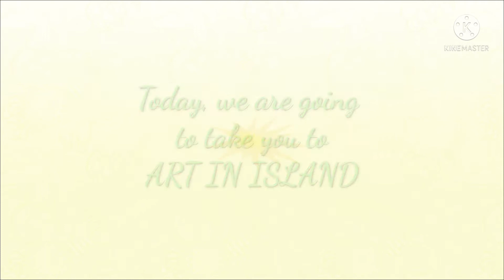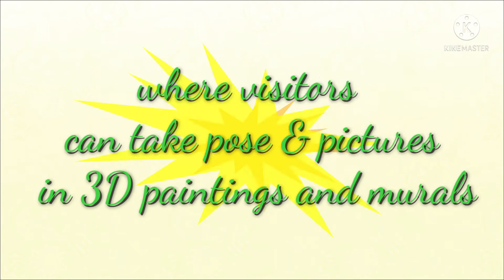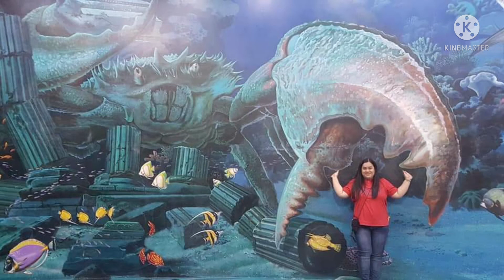Art in Island w/ Nanay - part 1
Art in Island is a Family-friendly art museum where visitors pose & take photos within 3D paintings & murals.